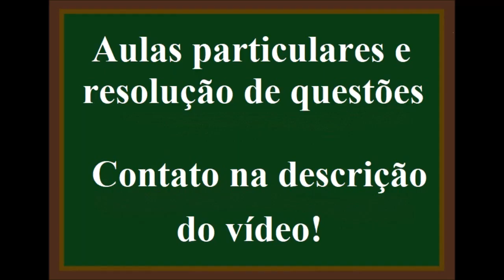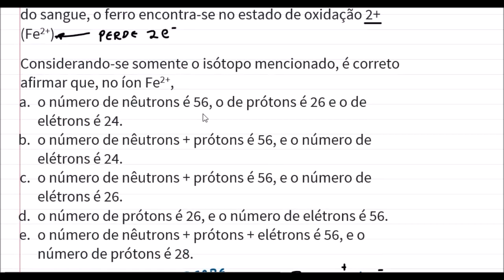Como descobrir o número de prótons, nêutrons, elétrons e massa de um cátion.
Um modelo relativamente simples para o átomo o descreve como sendo constituído por um núcleo contendo prótons e nêutrons, e elétrons girando ao redor do núcleo. Um dos isótopos do elemento ferro é representado pelo símbolo 56Fe26. Em alguns compostos, como a hemoglobina do sangue, o ferro encontra-se no estado de oxidação 2+ (Fe2+).
Considerando-se somente o isótopo mencionado, é correto afirmar que, no íon Fe2+,
 a. o número de nêutrons é 56, o de prótons é 26 e o de elétrons é 24.
 b. o número de nêutrons + prótons é 56, e o número de elétrons é 24.
 c. o número de nêutrons + prótons é 56, e o número de elétrons é 26.
 d. o número de prótons é 26, e o número de elétrons é 56.
 e. o número de nêutrons + prótons + elétrons é 56, e o número de prótons é 28.